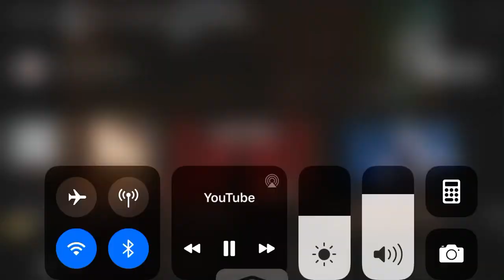My name is but back ward